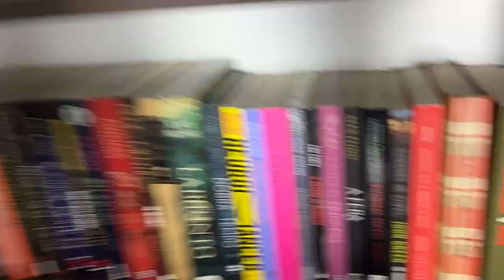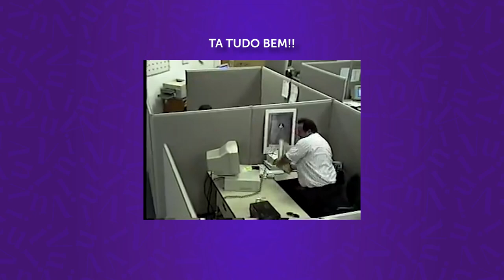VLOG DE LEITURA - O Homem que Odiava a Música + rotina do dia !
VIU!
Comecei a ler um livro novo de um autor independente: O Homem que Odiava a Música! Livro nacional que fala muito sobre a transição da escola para a faculdade!

.Publi